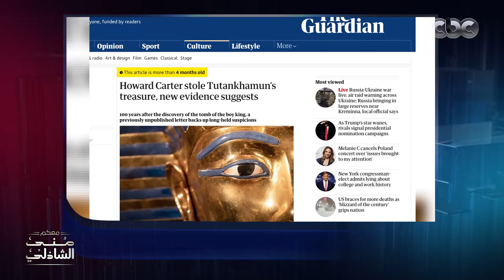لص سرق آثار من مصر.. وزاهي حواس رجعها